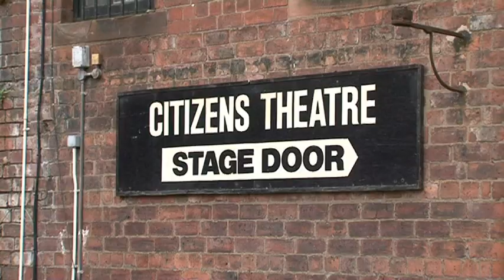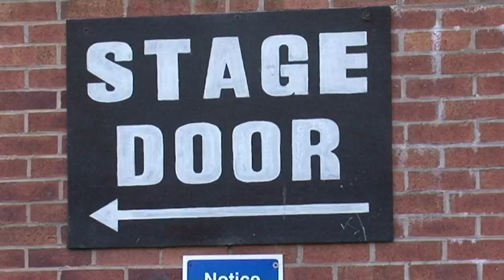The Grapes of Wrath (documentary trailer)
5 min trailer for a 30 minute documentary about the Citizens Community Company's production of the Grapes of Wrath (in May 2010).

Alongside regular members of the Community Company, this production featured  members of Young Co. and new actors from Turning Point Scotland.

Film by Urbancroft